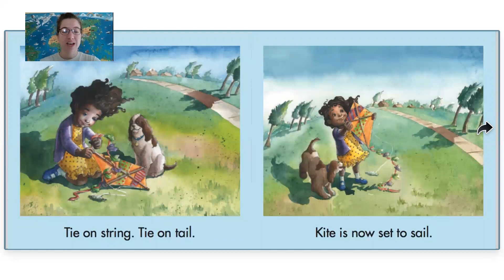In the Wind